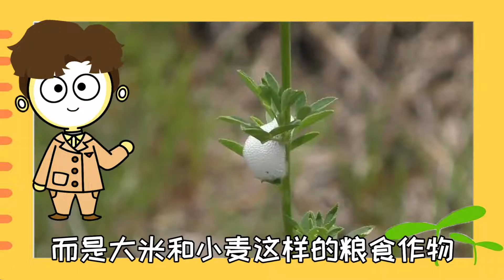植物叶上“白色沫沫”是什么？真是毒蛇的唾液？【灯泡先森说】